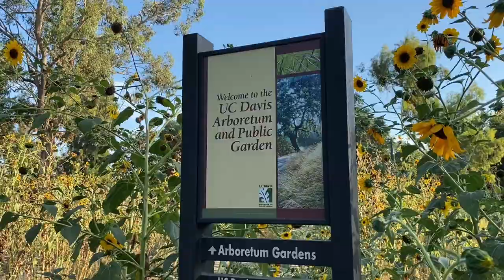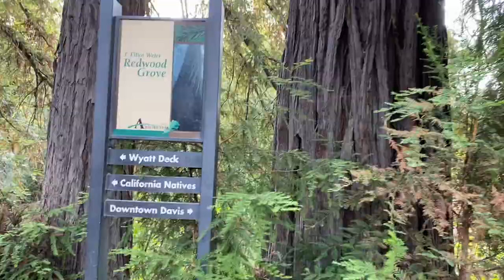summer vlog ✈️ first week at college 🐮 exploring campus 💚 visiting the arboretum 🌳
Hey y'all!

*ucdavis campus content heavy video

Brief Stamp:
Heading to burbank airport (BUR)
Flying 🧳 to sacramento international airport (SMF)
Arrived davis and the college campus 🌳
Segundo dorm and dining common 🥣
Evening campus tour
Heading to classes and the library 📚
Visiting the arboretum 🐢 🦆

Summer session 2
Step 2022
College: uc davis
Major: environmental engineer
Year: incoming freshman

film on iphone
editing app: cap cut
thumbnail: canva
Music from cap cut

Some music played in the video: 🎵
Destinations - Wänderlost, Yokomeshi, Disruptive LoFi
Let Go - Rose Webb
White Teeth - Chillhop Lounge
Scratchy Night - Lonely Room
Clear Days (Original mix) - Rishimar